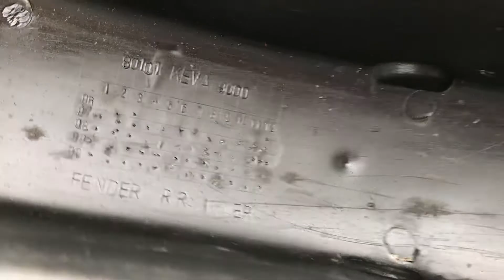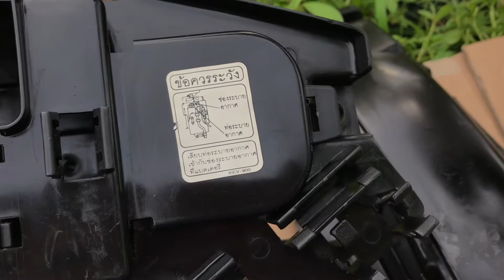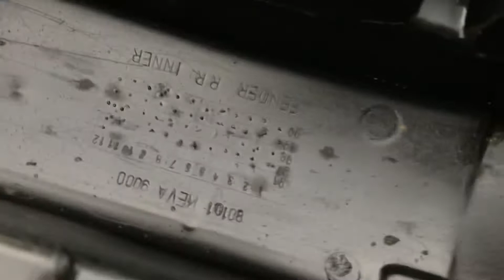Combo Hộc Bình , Hộc đồ nghề , Lườn nước Wave Thái 110 💰 Giá : 500k ☎️ ( Hậu )